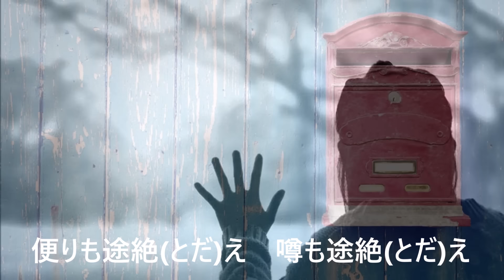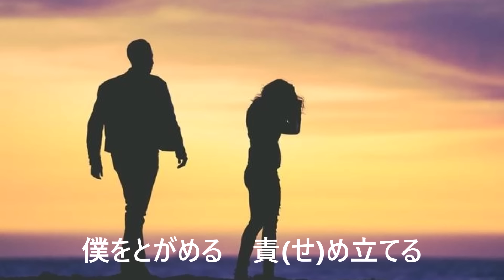宗谷本線 / 山内惠介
山内惠介

宗谷本線